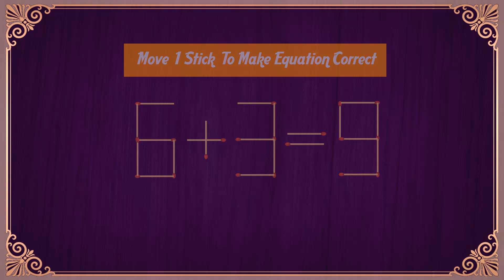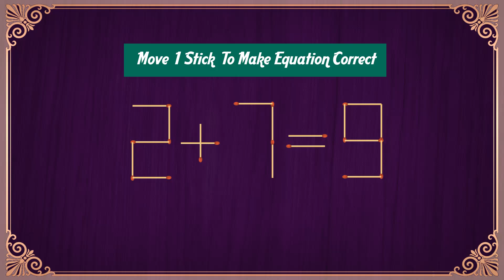Matchstickpuzzle#iqtest#mathstricks#explore maths#crazy#mr#ad#youtube#ytvideos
matha ai,
maths question paper,
maths questions,
maths class10,
maths class8,
Maths solutions,
mathplus videogame,
@mathsmasti,maths quiz
math quiz
maths quiz questions and answers
mathematics quiz
maths day quiz questions
national mathematics day quiz
maths quiz questions
quiz
maths quiz malayalamm
nu maths questions and answers
shorts
maths questions
maths day quiz
ganitha quiz
gana
math puzzles
math quiz questions
math skills
maths quiz competition,quiz maths,